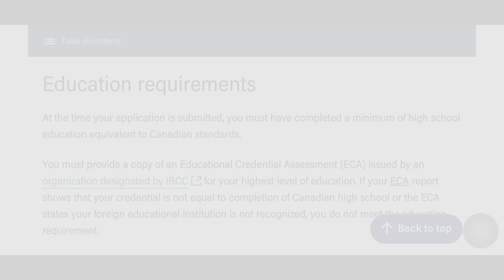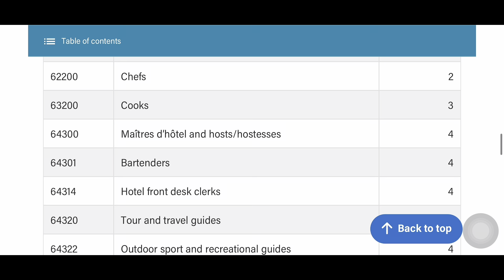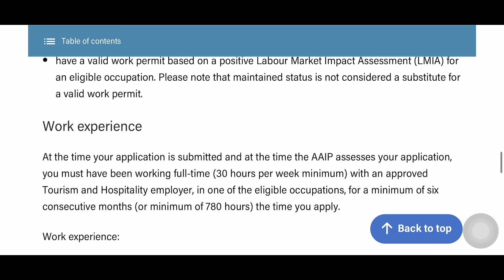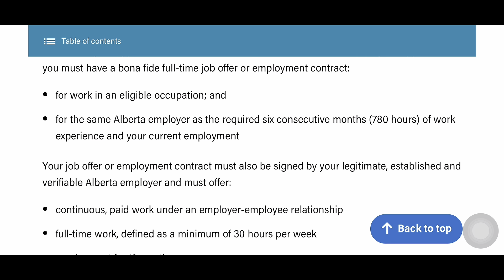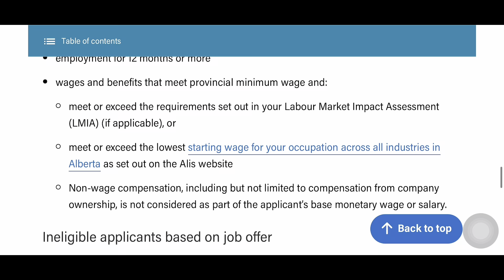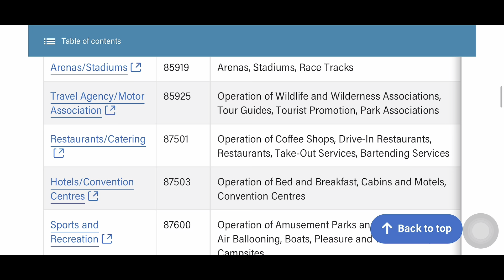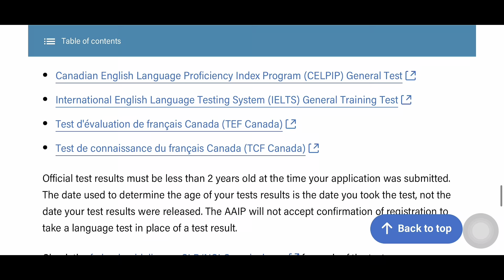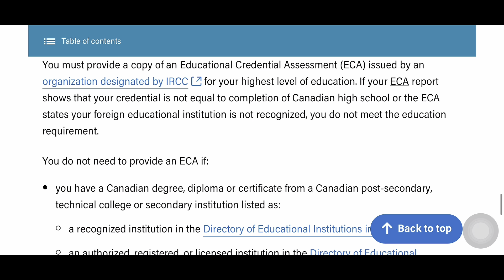New Canada PR Program 2024 | Alberta Pnp Program 2024 | Tourism and Hospitality Industry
Alberta Canada PR program 2024
Alberta announced new Canada pr program 2024
Alberta Canada new PR stream
Alberta's new PR Program
alberta pnp program 2024
alberta pnp paused
alberta pnp latest draw 2023
alberta pnp latest news
alberta pnp explain
alberta pnp next draw
alberta pnp latest draw 2022
alberta pnp, alberta pnp 2024
alberta pnp step by step process
tourism and hospitality
tourism and hospitality management
tourism and hospitality management in canada
tourism and hospitality jobs
tourism and hospitality management subject review
tourism and hospitality subject
tourism and hospitality industry
tourism and hospitality marketing
tourism and hospitality management student
tourism and hospitality in hindi